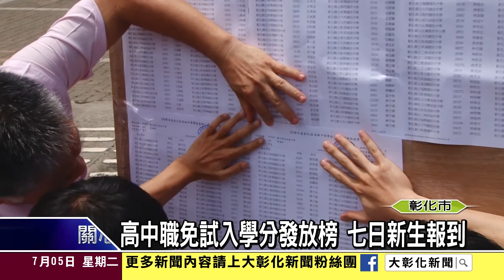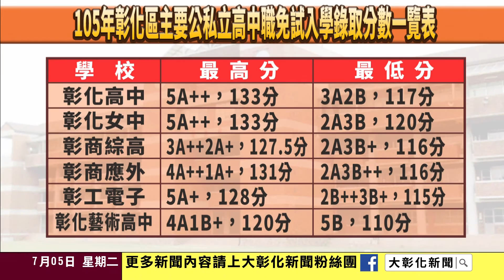1050705高中職免試入學分發放榜 七日新生報到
教育焦點，十二年國教免試入學5日放榜，雖然今年彰化縣的招生名額比報名人數還要多，但還是有90個學生落榜，傳統的名校彰化高中和彰化女中的最低錄取分數也都比去年略為提升，學生收到分發通知書後一定要在七日到錄取學校辦理報到手續。